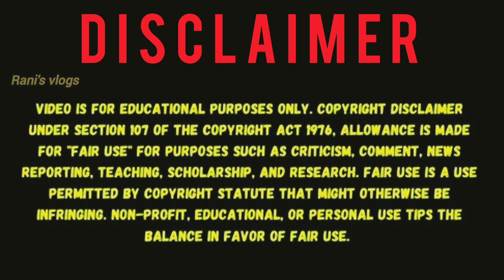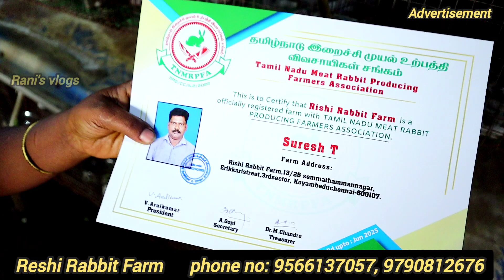முடி பிரச்சனைகளுக்கு ஒரே தீர்வு | Rabbit Blood Hair Oil In Tamil | Rabbit Hair Oil for Hair Regrowth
Rabbit Farm details
Reshi Rabbit Farm
13/25,semmathamman Nagar, Erikkarai Street,
3rd Sector , Koyambedu , Chennai-107